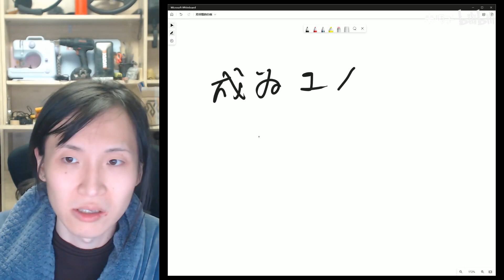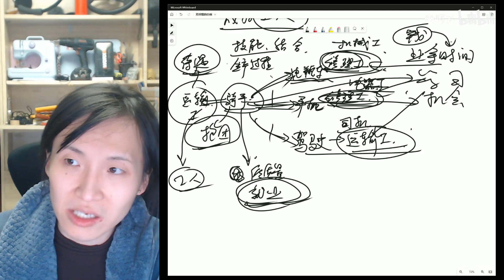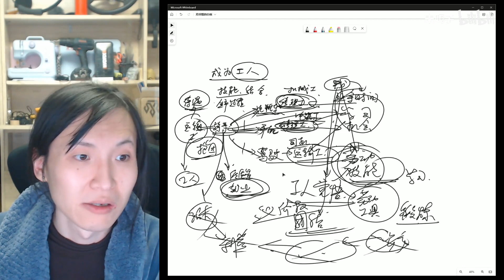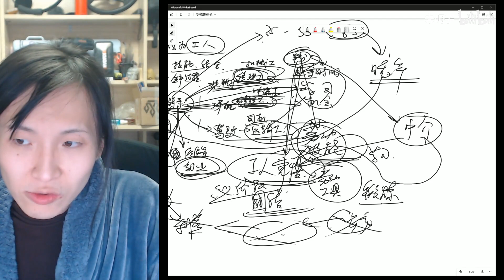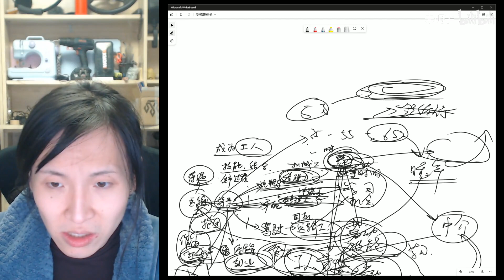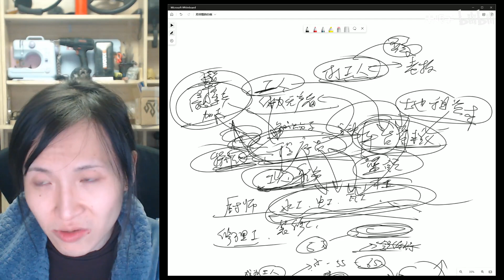【生活建议】打工人怎么办？——要从打工人变成工人